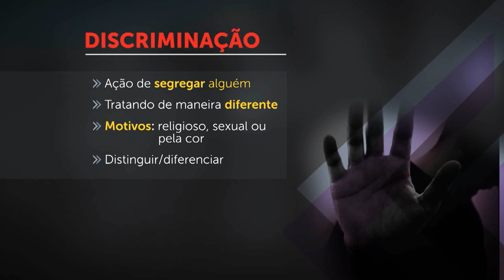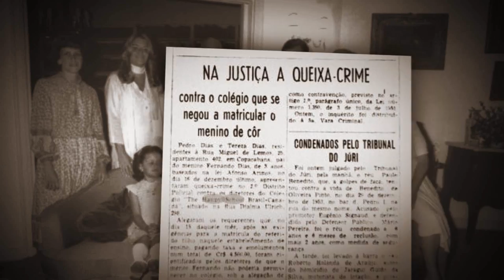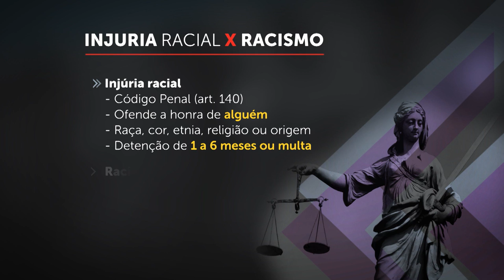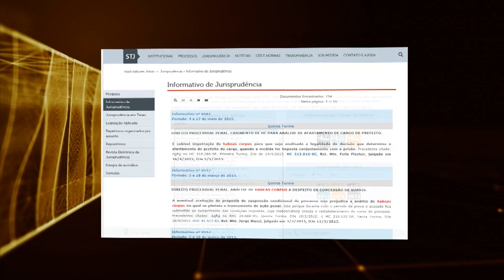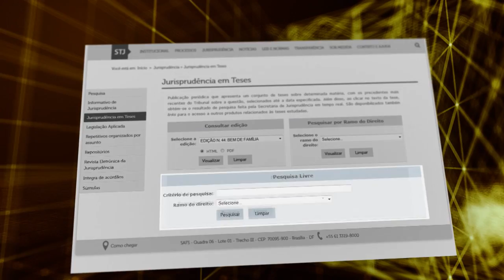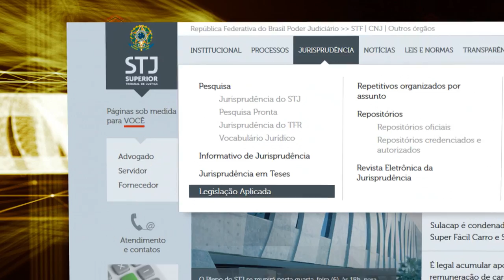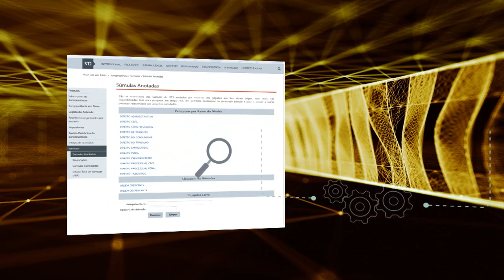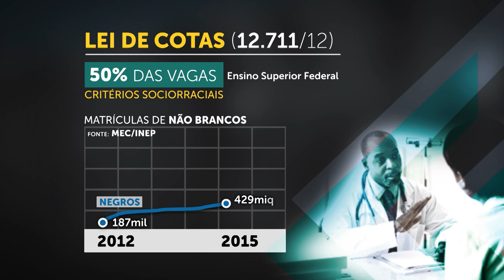STJ Cidadão #02: Racismo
Discriminação e preconceito. No Brasil, país da diversidade, da mistura de cores e culturas, o número de processos que chegam ao judiciário envolvendo crimes de racismo e injúria racial ainda é grande. No programa STJ Cidadão, vamos conhecer histórias de pessoas que, ainda hoje, são vítimas desse tipo de crimes.

No ar - 02/03/2017

Programa produzido pela Coordenadoria de Rádio e TV do Superior Tribunal de Justiça